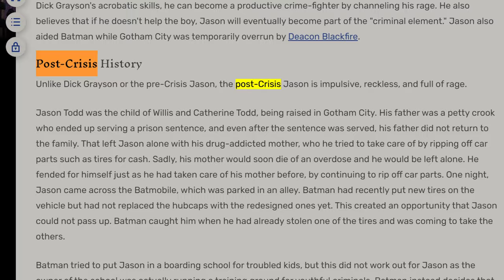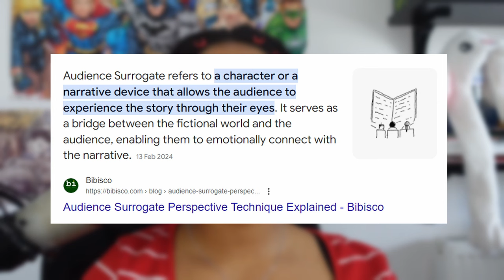How Jason Todd Accidentally Became The Best Bat Family Character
He is, for more reasons than one...or two!! 😤

ART CREDITS
Various official DC artists

CHAPTERS
00:00 Intro
02:02 Versatile
08:05 Challenging
12:27 Too Complex
17:27 Or Did They?
21:01 Outro